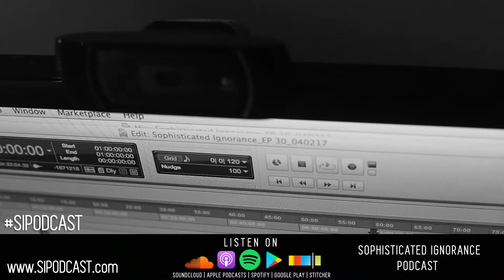Sophisticated Ignorance Podcast | Episode 102 | Shook Ones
Do you believe you suffer from a form of PTSD? Do you think people of color are programmed to have PTSD? On this episode, we discuss PTSD, mental health & trauma. We start off by defining what PTSD means and revealing the results of a quick (but unfair) exam on whether any of us suffer from PTSD, we discuss the symptoms and some of the events we have gone through and whether those events trigger our behavior now. We jump into whether PTSD can make you stereotype, if being a person of color means you are programmed to have PTSD, we discuss an article from a Harvard study stating that PTSD can be genetic; race & PTSD, how tv & social media may cause PTSD and lastly ways to cope with PTSD.

Make sure you take advantage and save. Men purchase all your hair, face, beard, body products from Scotch Porter.

Hosted by Steven & Nieema Simone w/ Vixon J
Executive Produced by Bianca Bey
Video Shot & Edited by "Video" Vixon J.
Recorded & Engineered at Dubway Studios in New York City